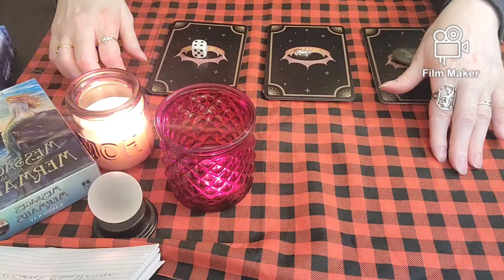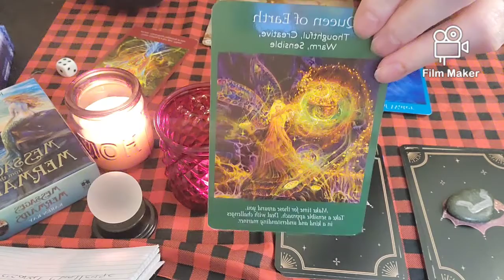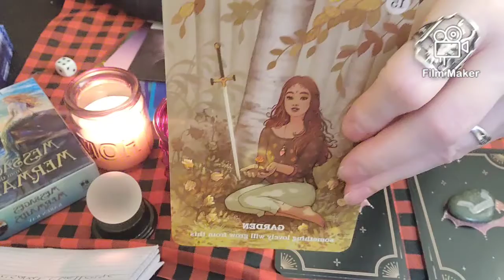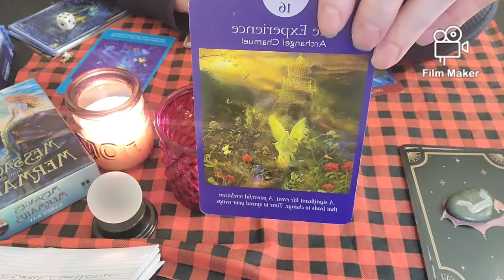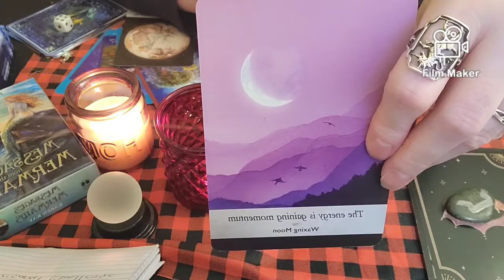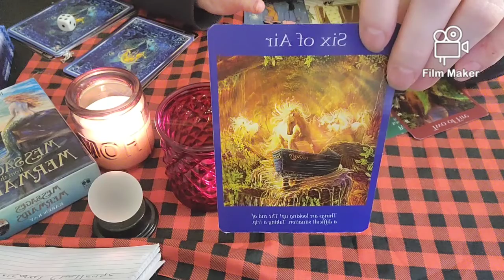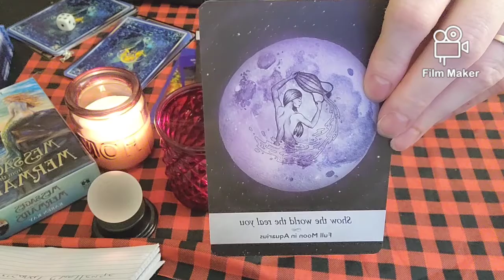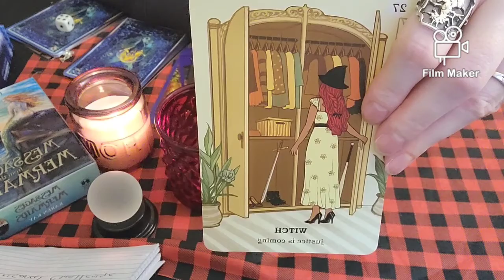Pick-A-Card/What is your Personal Challenge Right now 🤔